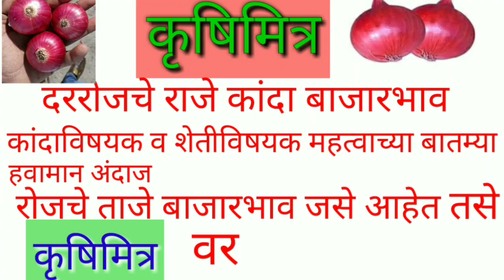29.11.2020 ओतुर,जुन्नर, पारनेर, मंचर कांदा बाजारभाव!today onion market!आज के प्याज बाजारभाव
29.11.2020 ओतुर,जुन्नर, पारनेर, मंचर कांदा बाजारभाव!today onion market!आज के प्याज बाजारभाव